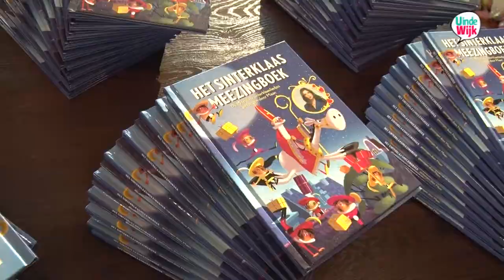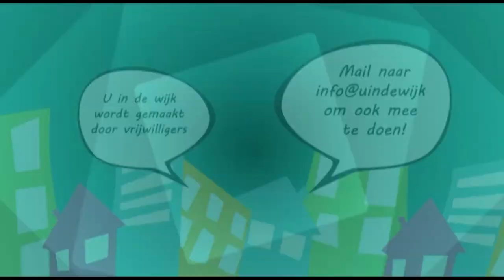Sinterklaasfeest voor kinderen Voedselbank